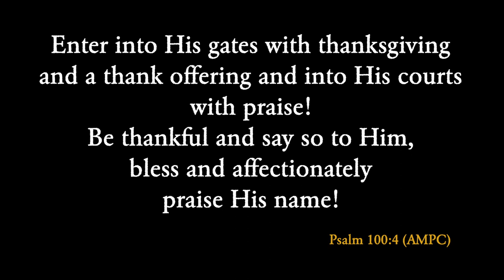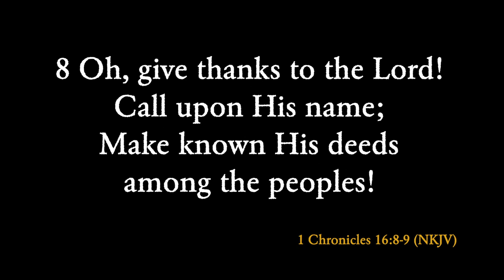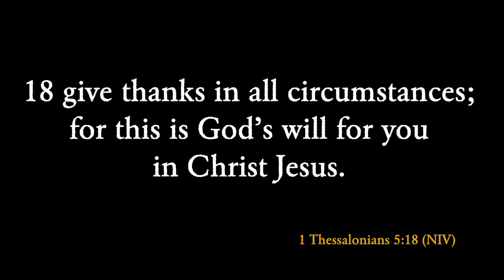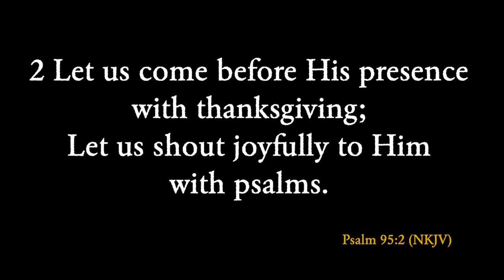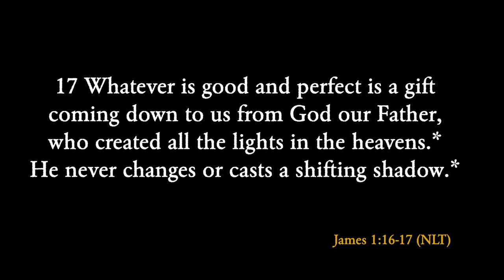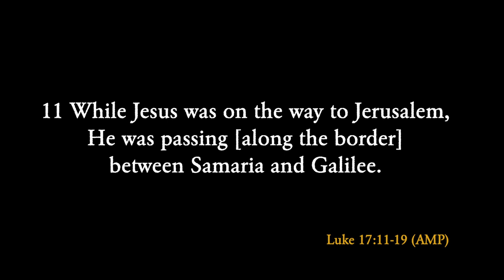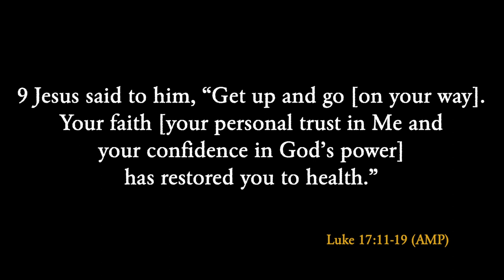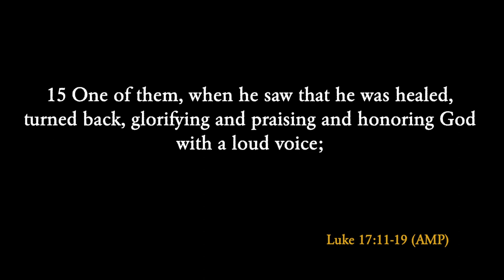Be Thankful and Say so | Rev Alice Kimani | SWC | DCIKZ